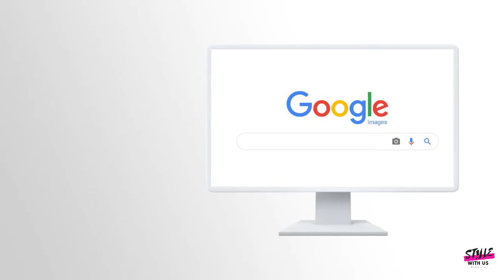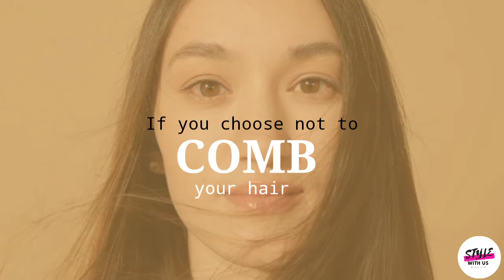⚠️தலை சீவாவிட்டால் என்ன நடக்கும்னு தெரியுமா ‼️⁉️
Scene 1: you may clog your bathroom drain
Scene 2: Your Hair May Develop Tangles
Scene 3: The Hair Will Increase In Volume
Scene 4: Stopping Brushing Your Hair May Result In Oil Buildup

 hope you guys love this video and hoping we helped you lot ! Do find related content down here 👇

Please, stop using immediately !!!

Do watch this video on my YouTube channel

Do like!
Do share!

Hi! This is STYLEWITHUS . On my channel, you will find fashion, Beauty, Lifestyle, gardening, cooking videos on this channel. I love fashion, Beauty, Lifestyle, gardening, cooking and sharing my experiences with you.

You'll get my videos either  on every  Monday And Friday or two days once around 3.00 Pm - 7.00 pm IST